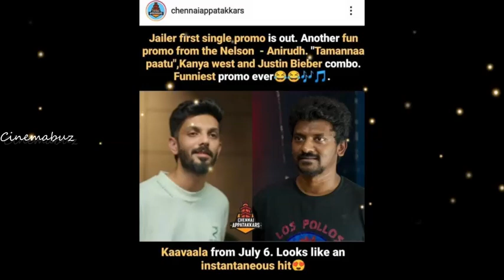1000 கோடிக்கு பிளான்! சன் பிக்சர்ஸ் இதை மட்டும் செய்தாலே போதுமே! Rajinikanth | Jailer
1000 கோடிக்கு பிளான்! சன் பிக்சர்ஸ் இதை மட்டும் செய்தாலே போதுமே!